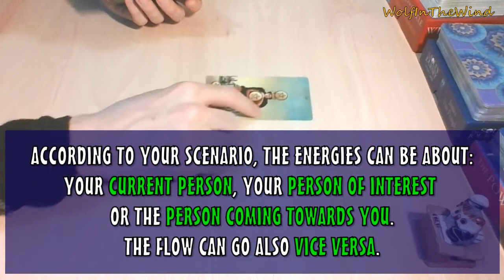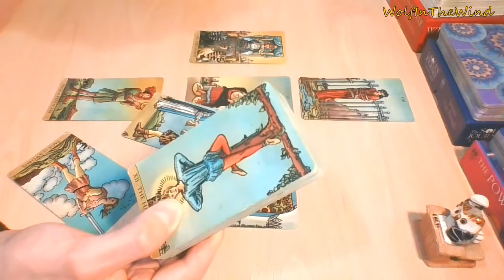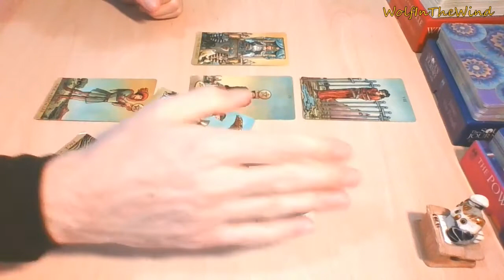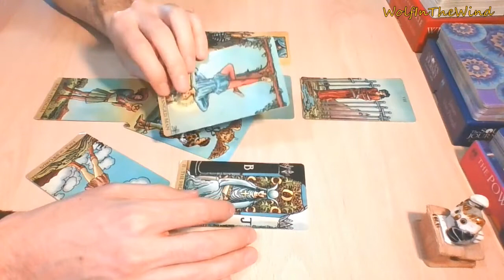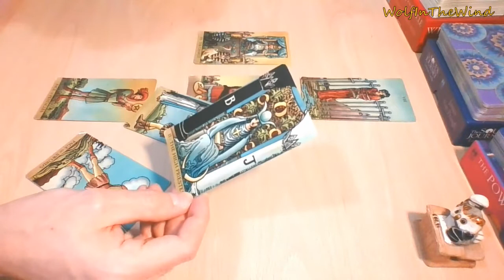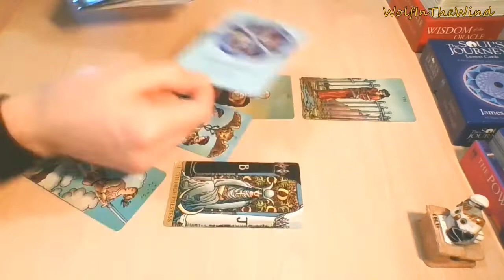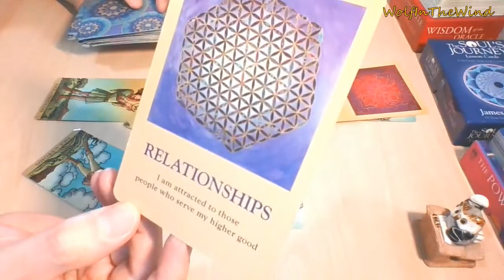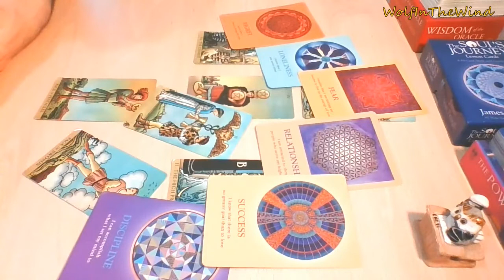TAURUS April 2021 | Fearlessness! Opening up to love again: whenever you're ready | Love Tarot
This is a quick General Love Tarot Reading for Taurus Sun, Moon, Rising & Venus. Whenever you watch this take what resonates, leave what doesn't.

-WITW